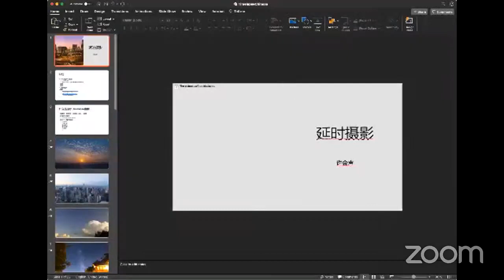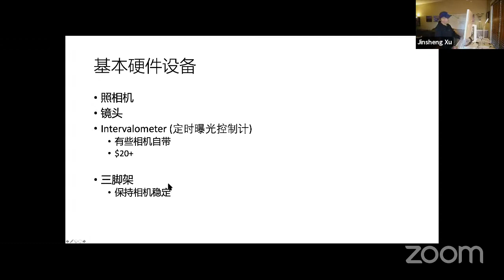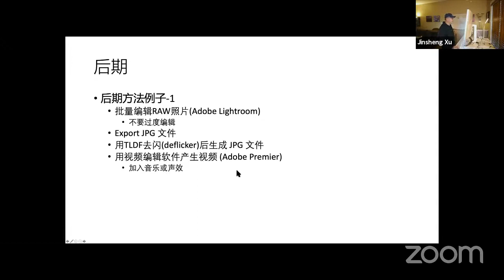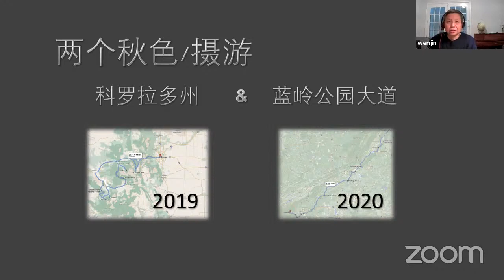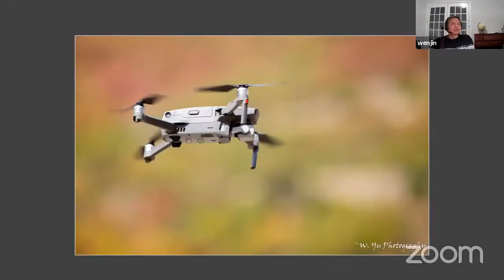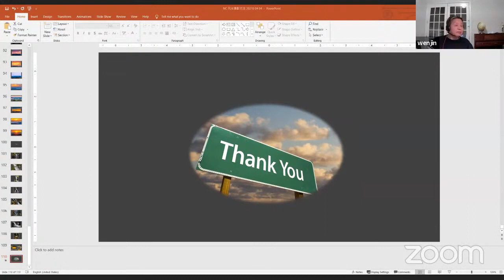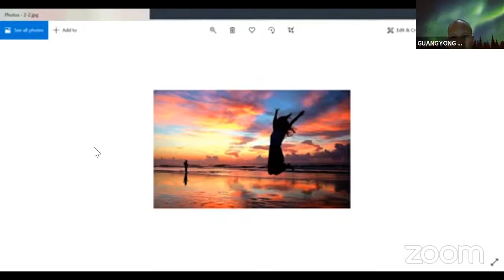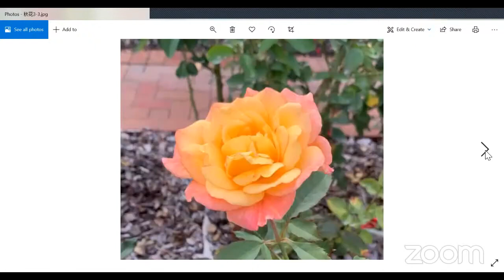Workshop Series 周末讲座: 摄影技法和心得分享交流会